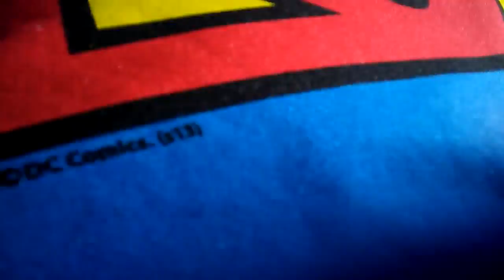Roman vs John